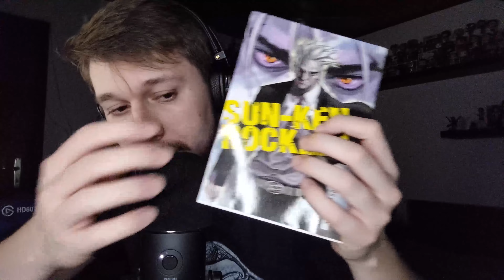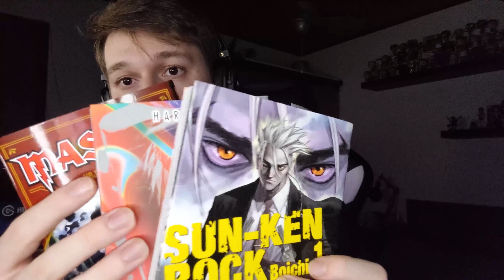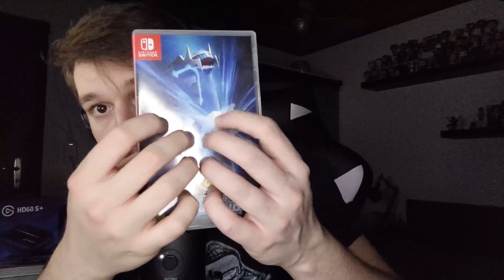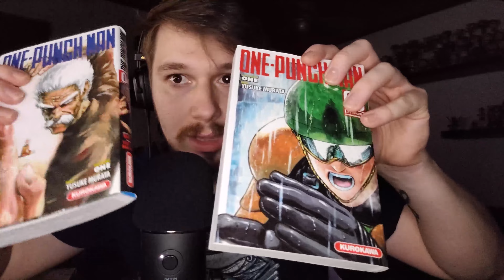ASMR FR - MES CADEAUX DE NOËL !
Déroule pour en savoir un peu plus .. !

Salut à tous ! Je me présente, DanyASMR !
Je suis un grand consommateur d'ASMR depuis un bon moment déjà et je me suis dit: "Et si je faisais moi aussi des vidéos visant à relaxer les gens ?"

Aujourd'hui, je vous montre les cadeaux que j'ai reçu à Noël !

Vous ne connaissez pas l'ASMR ?

Suis moi sur Instagram ! :
Davocadoes